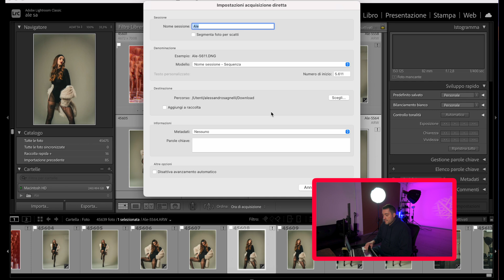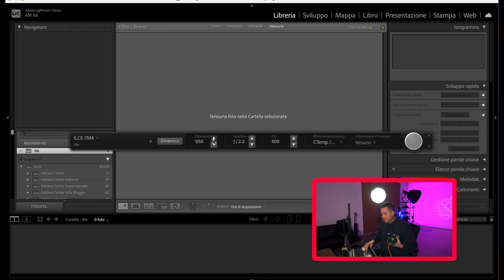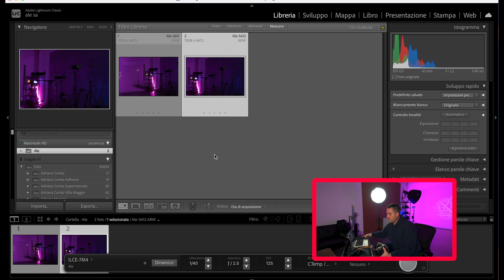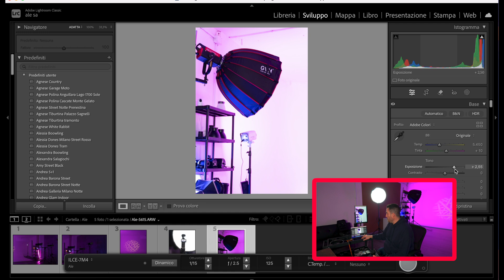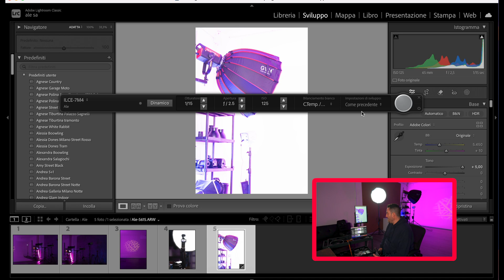📸 Tethering Fotografico: Cos'è e Perché Dovresti Usarlo! 💻🎬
Sei un fotografo e vuoi migliorare il tuo workflow in studio? In questo video ti spiego tutto sul tethering fotografico: cos’è, come funziona e quali vantaggi porta alla tua produzione! 📷➡️💻

Vedremo quali attrezzature servono, i migliori software da usare e come collegare la tua fotocamera al computer per un controllo totale degli scatti in tempo reale! 🚀

🔥 Argomenti trattati:
✅ Cos'è il tethering e perché è utile
✅ Attrezzatura necessaria
✅ Software consigliati
✅ Come configurarlo passo dopo passo

Se vuoi migliorare la qualità del tuo lavoro e avere un flusso di lavoro più efficiente, questo video fa per te! 😉

📩 Hai domande? Scrivile nei commenti!

Cavo TetherPro:

Camera Clamp:

Monitor Arzopa:

Supporto monutor fino a 16":

La mia atrezzatura preferita!